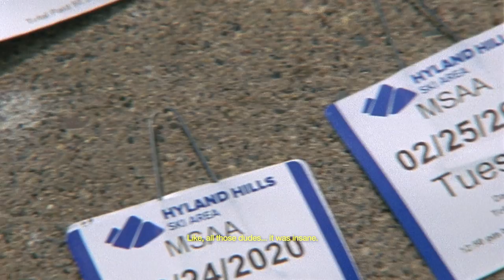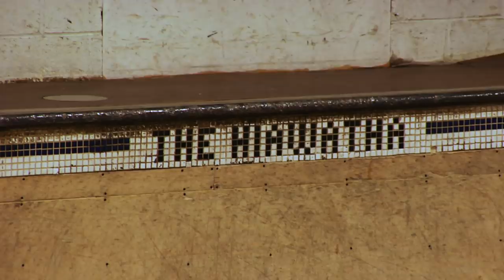NEIGHBORHOOD | a film by Cole Barash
“Neighborhood is a short film that taps into a place from where and why I began snowboarding. A place that is about the feeling of riding your local hill, doing a million laps and having a shit eating grin the entire time with your friends for no reason than to just be. It was what you had and you made the best of it because it was the best.

Within this piece, I went to spend time with @Danimals at his home in Minnesota, and got a taste of the absolutely amazing rope tow culture—so rooted it feels ahead of its time. Then I spent a chunk with @BlakePaul where he lives in SLC riding Brighton. The access to terrain, big squad vibe and the Milly chair.

I hope in the end, some crew of young-ass groms from the middle of nowhere sees this film and gets them hyped.  Hyped to not need a helicopter, fly to a city to jib, or to be stressing on stacking. Just fired up to go up and take some laps, talk shit to each other and have a good time. As at the end of the day that's all that really matters.”

Directed by Cole Barash
Edited and co/directed by Pep Kim
Cinematography by Michael Cukr, Harry Hagan, Pep Kim, and Cole Barash

Supported by Vans